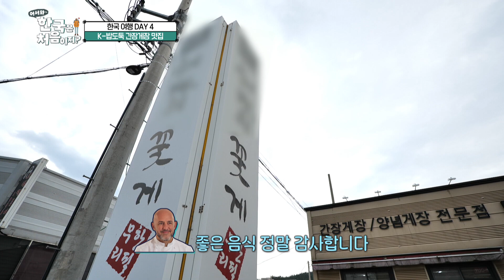남김없이 먹어주겠어! 게장의 맛에 눈뜨다~👀 K-밥도둑 게장 먹방 모음.zip🦀 l 어서와ZIP l 어서와한국은처음이지 l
남김없이 먹어주겠어!
게장의 맛에 눈뜨다~👀

K-밥도둑 게장 먹방 모음.zip🦀

00:00 게장 좀 먹을 줄 아는 뉴질랜드 형제들✨ l EP.266
04:59 이탈리아 미슐랭 셰프들의 간장게장 첫 먹방! l EP.280
14:20 손에 묻은 양념 쪽쪽! 양념게장에 도전하는 미슐랭 셰프! l EP.280
16:36 멈춰~✋ 게장 양념 찍먹하는 라파엘..?! l EP.321
23:40 맵고수 가브리엘의 양념게장 먹방~❤ l EP.321